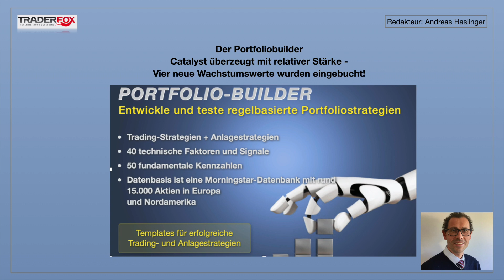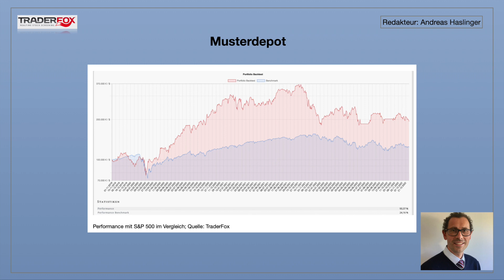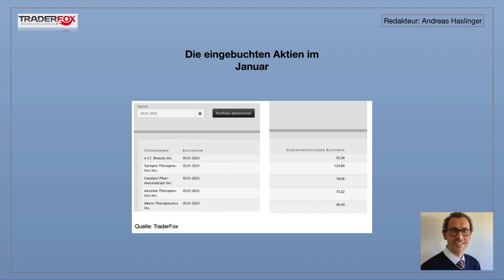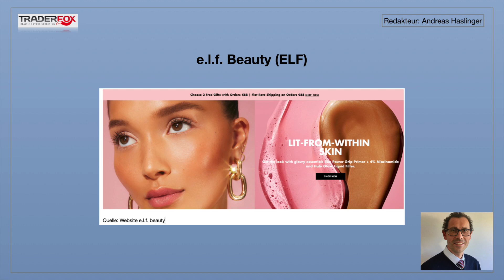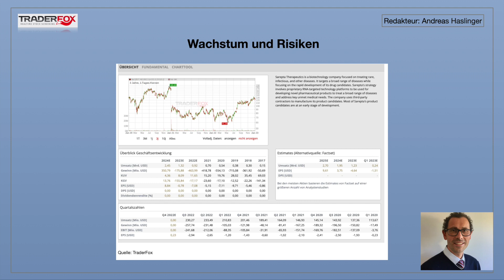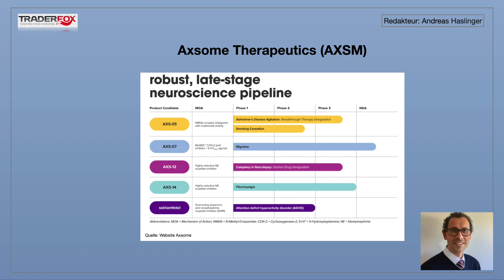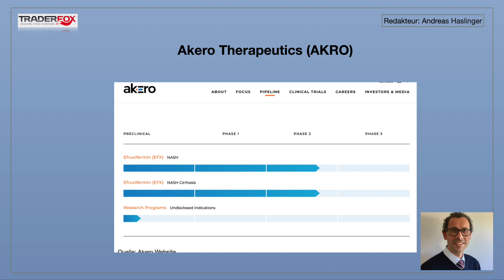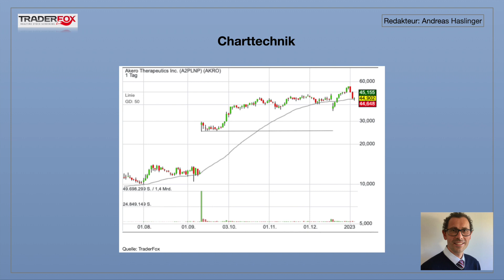Catalyst überzeugt mit relativer Stärke - 4 neue Wachstumswerte wurden eingebucht!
Der Portfoliobuilder: So könnt ihr eigene Depots regelbasiert erstellen und backtesten.
Referent: Andreas Haslinger

Die Informationen stellen keine Aufforderung zum Kauf oder Verkauf irgend eines Wertpapiers dar. Der Kauf von Aktien ist mit hohen Risiken behaftet. Ihre Investitionsentscheidungen dürfen Sie nur nach eigener Recherche und nicht basierend auf unseren Informationsangeboten treffen. Wir übernehmen keine Verantwortung für jegliche Konsequenzen und Verluste, die durch Verwendung unserer Informationen entstehen.
Aufklärung über mögliche Interessenkonflikte:
-TraderFox-Redakteure klären im Artikel über Eigenpositionen auf. Wenn ein anderer Redakteur an der Erstellung des Artikels mitgewirkt oder davon gewusst hat, wird dieser namentlich genannt und es findet ebenfalls eine Aufklärung über Eigenpositionen statt.

Eigenpositionen:
Verantwortlicher Redakteur Andreas Haslinger: Keine